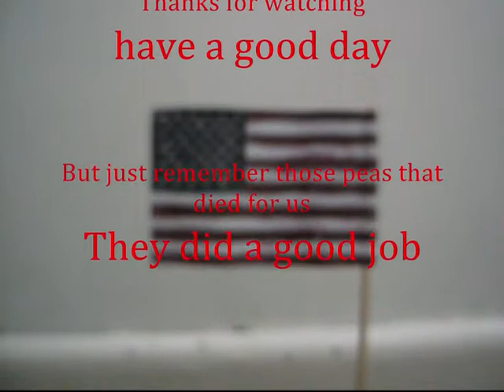Kamikaze Peas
A film which I think you will enjoy, It is my best stop animation movie and it is a beta version of one i made for EJJ productions. you can find the old one on EJJ productions channel and see which one you think is better. but just to let you know, It took me 5 months to make this film and EDIT it due to my very annoying computer. So sorry it's taken so long to be released.